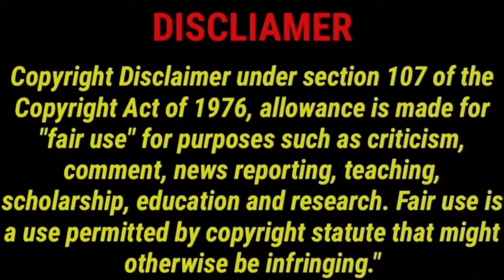IC814 The Kandahar HiJack 2024 New Tamil Dubbed Webseries | Netflix Thriller Series🔥😱CriticsMohan